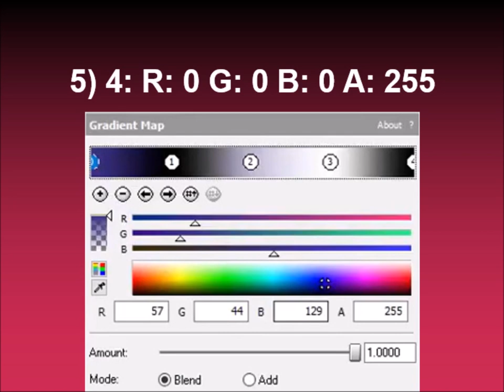How to make PennyLingFlangedSawChorded on Sony Vegas